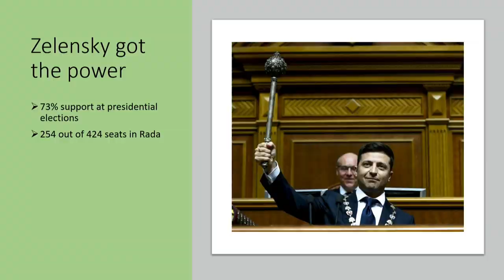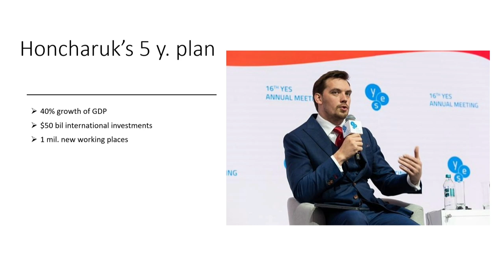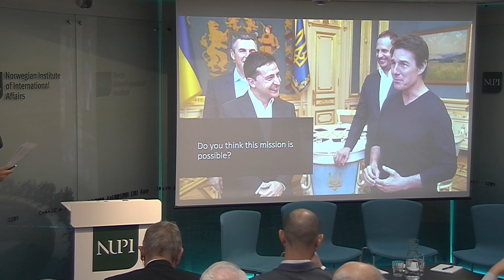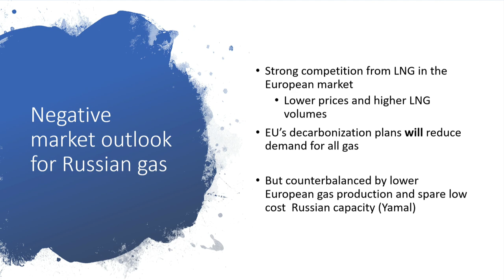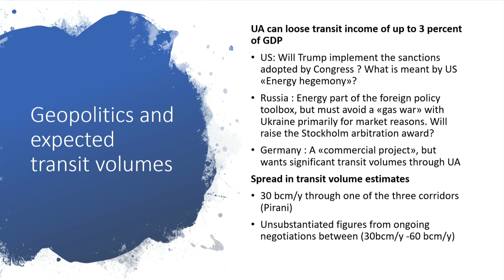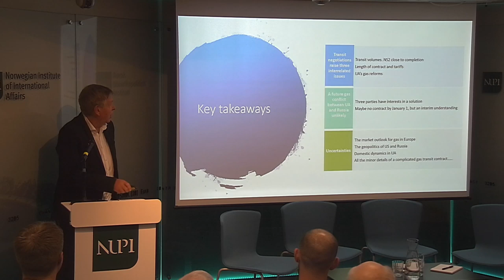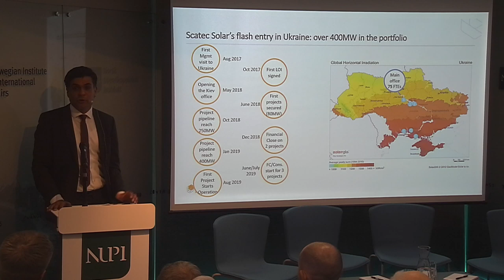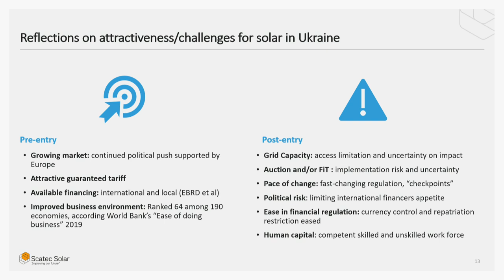Ukraine's energy transition in a new political landscape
The presidential and parliamentary elections earlier this year resulted in a massive shift of power in Ukrainian politics. How is this affecting the energy sector in Ukraine?

2019 has been an eventful year in Ukrainian politics. In April, Volodymyr Zelensky was elected president, and in July, there were snap parliamentary elections. 80 percent of the current members of the Ukrainian Rada were elected for the first time and have little or no previous political experience.

The developments in Ukraine's energy sector are no less eventful. Ukraine and Russia are currently negotiating a contract for transit of natural gas, the result of which is going to have an impact on Ukrainian economy (transit fees account for around 3 percent of Ukraine’s GDP). Investment in renewable energy is on the rise. Last but not least, a number of changes have been introduced in the governing bodies of the energy sector.

The seminar will discuss the post-election agenda, key changes in Ukrainian politics and the latest developments and reforms introduced in the energy sector, focusing on the natural gas transit deal and renewable energy.

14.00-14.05 - Welcoming speech, Helge Blakkisrud, Head of Russia, Asia and International Trade Research Group, NUPI
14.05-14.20 - "Ukraine after the elections", Anatolii Kyryliuk, Project Manager on Energy, NUCC
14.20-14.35 - "Ukraine’s gas sector in an international context", Petter Nore, Professor, Nord University
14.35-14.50 – “Norwegian investments in Ukrainian energy sector”, Magnus Johansen, Business Development Manager and Country Representative (Ukraine), Scatec Solar
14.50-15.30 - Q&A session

Senior research Fellow at NUPI, Roman Vakulchuk, will moderate the seminar.